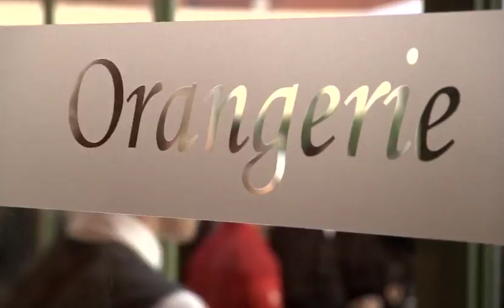2015 Audi Twin Cup in Vienna